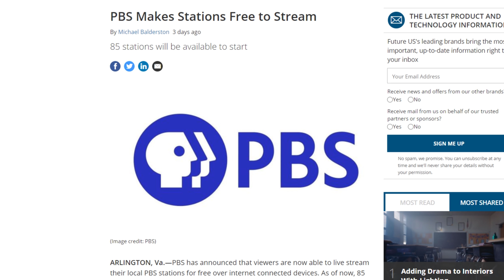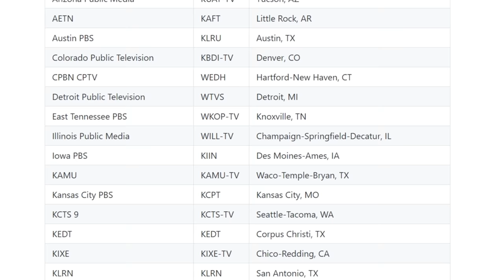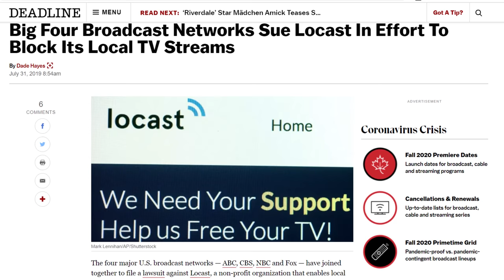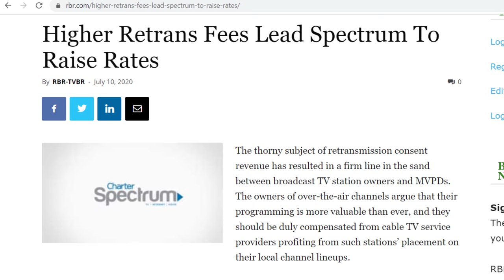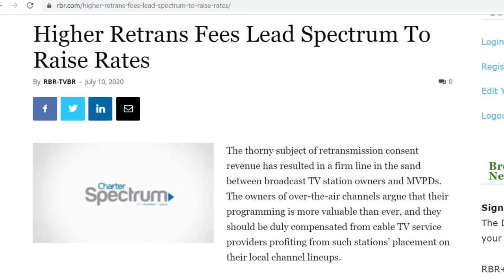PBS Launches Free Live Stream - Will ABC, NBC, or CBS Follow?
PBS now offers live streaming of 85 stations for free. I talk about how to access the live stream and if I think major networks like ABC, NBC, CBS, and Fox will soon offer their channels live over the internet.